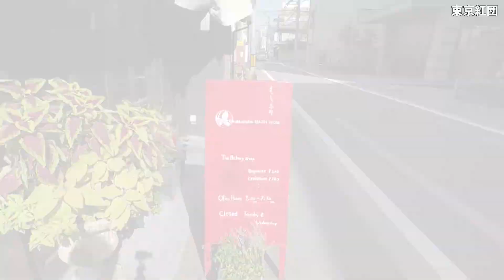修正版「京都人の密かな愉しみ Blue 修業中／送る夏」のロケ地を巡る 玉井パン（まっしゅ京都）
『京都人の密かな愉しみ Blue 修業中／送る夏』は「京都人の密かな愉しみ 秋 冬 桜散る」の続編としてNHK BSプレミアムで放送されたドラマです。内容は観光旅行では見えにくい京都人の生活や文化を、京都独特の風景をロケ地に使ってコミカルに描いています。このロケ地をYouTubeで紹介します。今回は玉井パン（まっしゅ京都）を訪ねます。BGM変更及び一部修正をした修正版です。